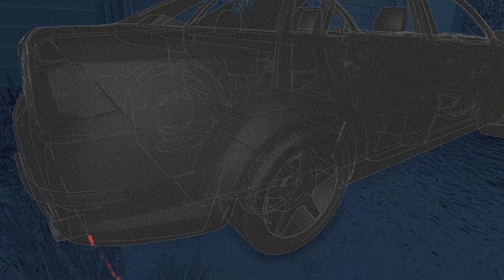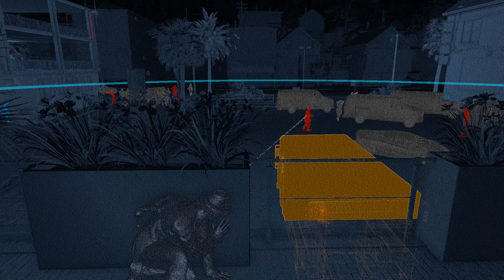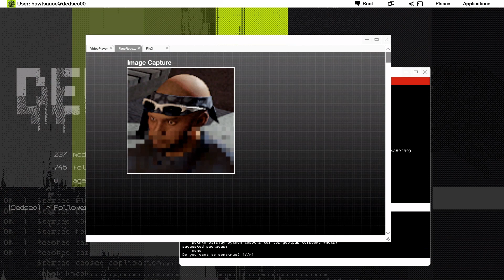Watch Dogs 2 FBI and a death